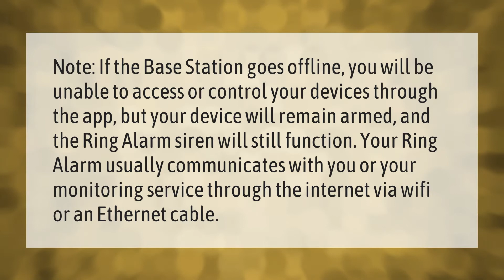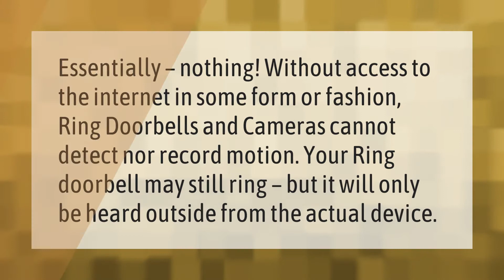What happens when Ring goes offline?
00:00 - What happens when Ring goes offline?
00:39 - Will Ring still record without Wi-Fi?
01:06 - Do Ring cameras record all the time?

Laura S. Harris (2021, September 18.) What happens when Ring goes offline?
    AskAbout.video/articles/What-happens-when-Ring-goes-offline-263007